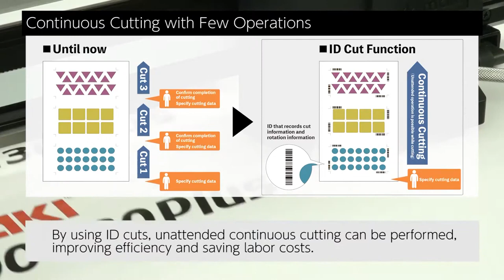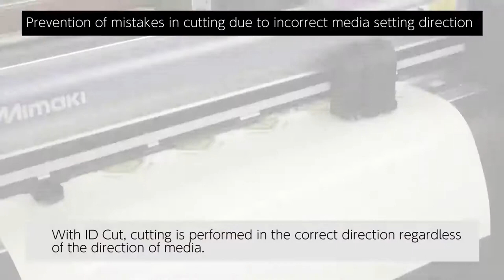Mimaki CG160 FX